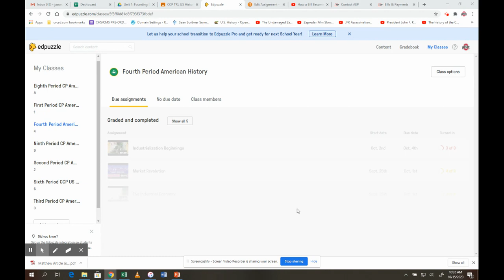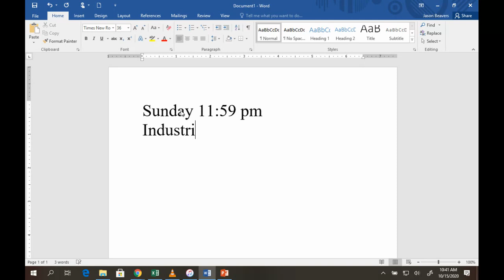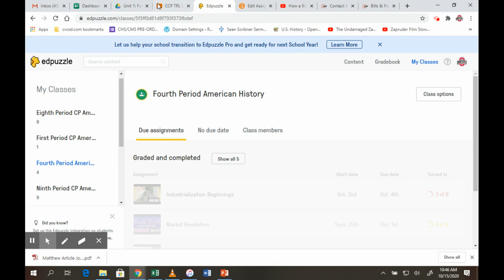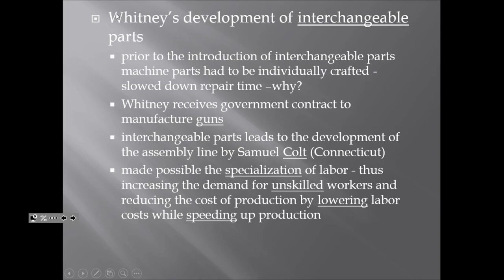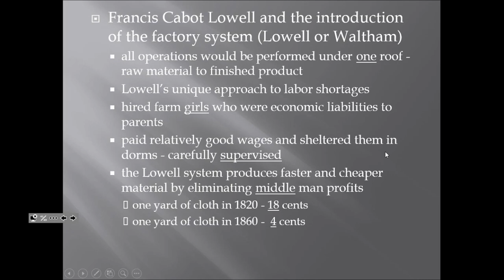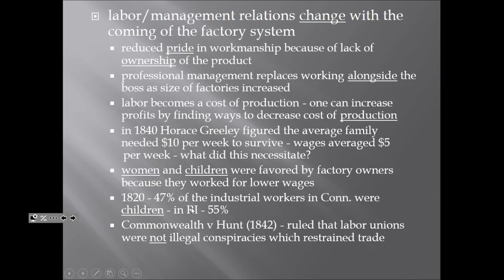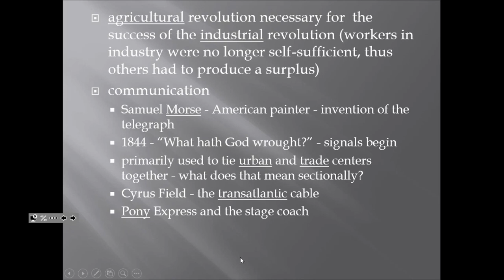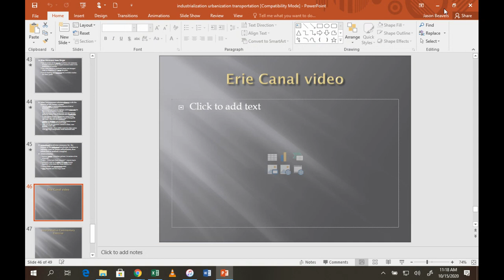Industrialization Notes Part 3